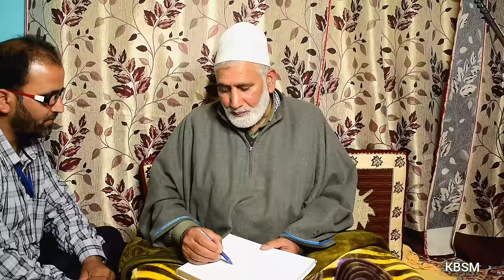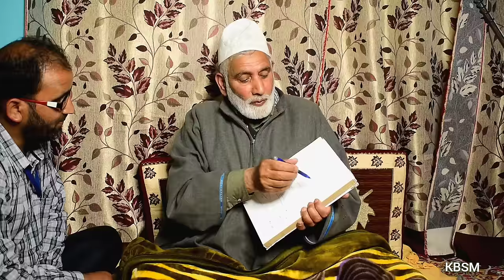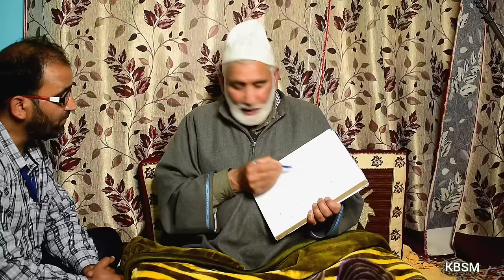Ek Mulaqat By KBSM| Aaj Ka Mehmaan Jinab Sheikh Ab Gani Bhat Saeb| Waterhall Budgam| # 734 Part 5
♫ Aaj Ka Mehmaan: Jinab Sheikh Abdul Gani Saeb.
♫ Interviewer: MirMudasir Ahmad.
♫ Language : Kashmiri.
♫ Video By: Suhail Tariq Zargar .
♫ Directed By : Suhail Tariq Zargar.
♫ Recorded at: Waterhall Budgam.
♫ Recorded Date : 31-May-2021.
♫ Music Label: Kashur Baeth Sufi Music
00:00 Intro
13:34 Quran : Minadzulumati Ilan Nur.
14:18 Jinab Faqeer Wahab Saeb Khar RA Farmarahe Hai!
16:29 Lal Ded ( Lal Arifa RA) Farmarehi Hai!
18:24 Quran : Surah Al Kahf.
29:58 Dr Sir Allama Mohammed Iqbal RA Farmarahe Hai!
31:41 Lal Ded RA ( Lal Arifa RA ) Farmarehi Hai!
35:14 Quran : Allah Pak Farmarahe Hai wasjud waqtarib
37:37 Jinab Faqeer Souch Saeb Kral RA Farmarahe Hai!
43:33 Farmani Sarwar-E-Qayenat  ﷺ
46:56 Farmani Shah e Wilayat Hazrat Ali Al Murtaza AS